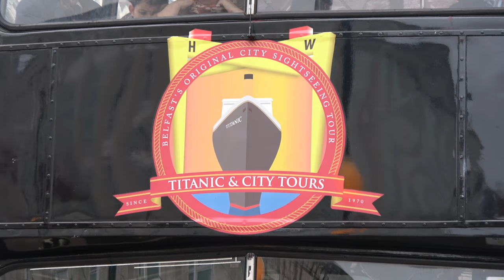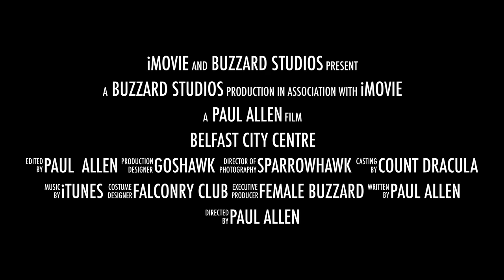Belfast City Centre 2016 Filmed in 4K with Sony FDR-AX53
Belfast City Centre December 2016